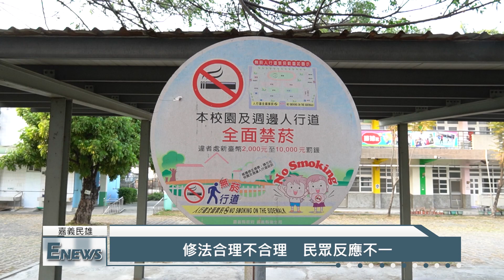菸害防制法修法 維護國民健康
【記者　黃郁惠、黃百禾／嘉義民雄報導】

多年未修法的菸害防制法，於112年1月12日由立法院三讀通過修正案。為維護國民健康，本次修法的內容新增及調整了不少規定，民眾對此看法各不同，民間的反菸團體則認為還是有遺憾的項目，而修法後正式施行的日期，也要等待行政院的訂定。